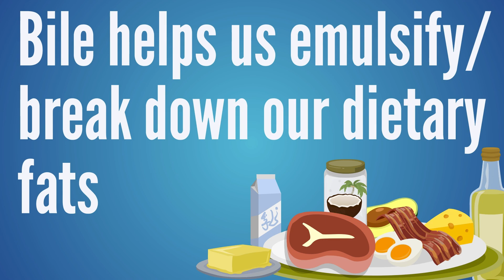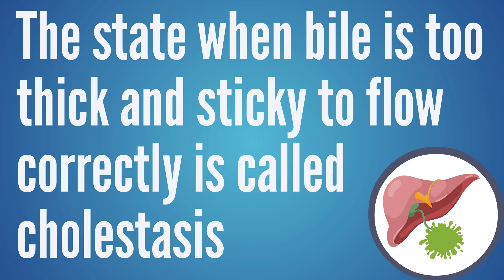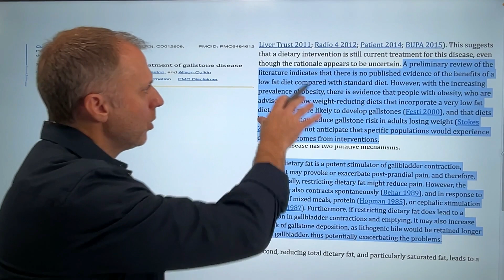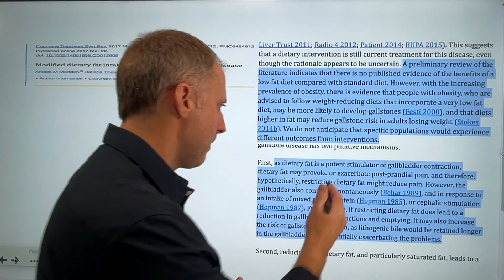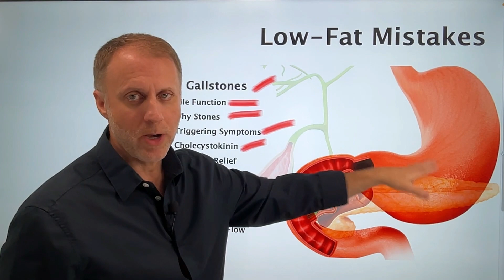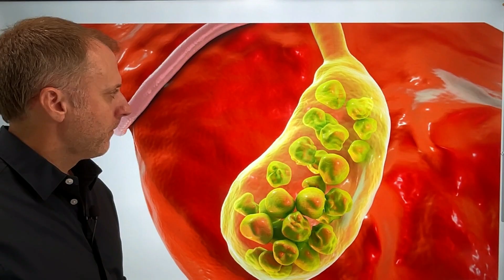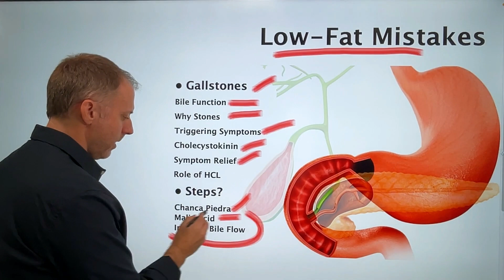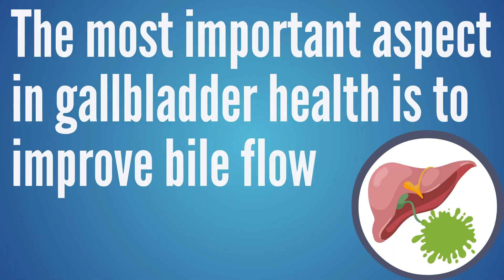Why a Low Fat Diet Doesn't Help the Gallbladder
If you’re dealing with gallbladder pain when eating fats, or trying to figure out how to stop gallbladder pain, it can be important to understand Why a Low-Fat Diet Doesn't Help the Gallbladder.
If you’re wondering should I eat low-fat for gallbladder pain, dealing with Biliary Dyskinesia or gallstones, you’ll hear a lot about eating low fat for gallbladder pain.  But before you jump on a low-fat diet for gallstones or search for supplements for gallbladder pain, it’s important to understand what is actually creating the gallbladder pain and the best steps to correct the gallbladder pain or attacks.

➤ Our Kick It Naturally Podcast episode with T.C. Hale on Cravings and Binge Eating: